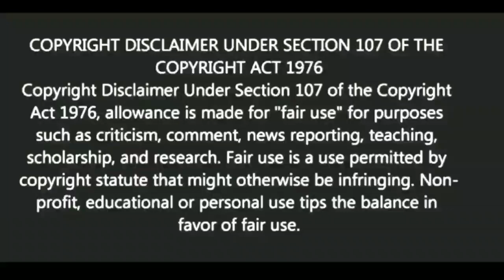উন্নতি চাইলে লোকদেখানো নয় সত্যিই করুন এই কাজ|Motivational video | স্বস্তিবার্তা-2098